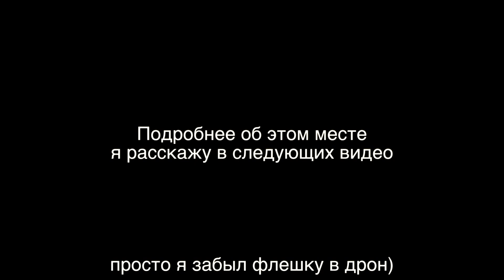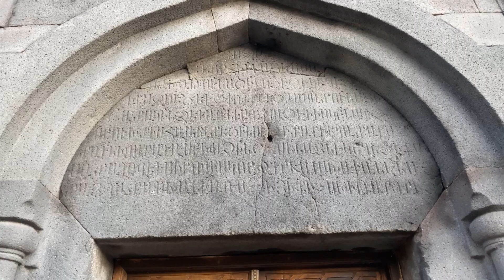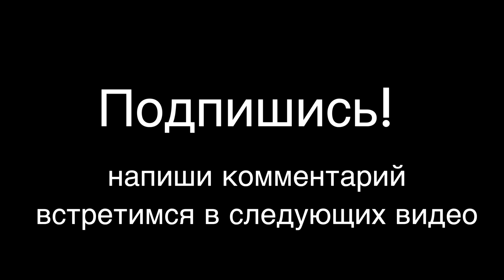Зеркальный телескоп ГЕРУНИ (РОТ54) / Монастырь ТЕГЕР